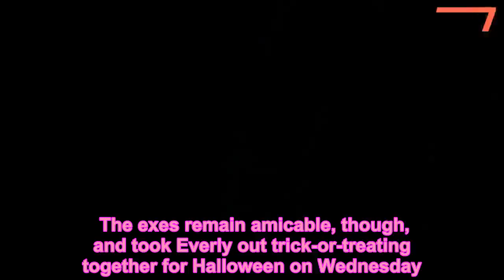Channing Tatum Brings Daughter Everly to Girlfriend Jessie J's Los Angeles Concert - 247 news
Celeb Relationships,Channing Tatum,Jenna Dewan,Jessie J,Movie Celebrities,Movie News,Music News,News
   Channing Tatum and his daughter Everly had a sweet daddy-daughter night out on Thursday when he brought her to see his new girlfriend Jessie J‘s show in Los Angeles.    The actor, 38, was seen carrying the 5-year-old into the Wiltern Theatre ahead of Jessie‘s performance.   Get push notifications with news, articles, and more!   Follow  Following  Hooray! You'll get the latest updates on this topic in your browser notifications!   News of their relationship broke in mid-October, when an insider told PEOPLE, “It’s very new.”    Since then the Magic Mike star also supported Jessie, 30, at her Houston concert on Sunday.    “Channing is her biggest fan,” a source says. “He flies all over the U.S. to attend her concerts.”   Tatum and Everly’s mom Jenna Dewan announced their separation in April after nine years of marriage and filed for divorce on Oct. 26 in Los Angeles, citing irreconcilable differences. They’ve both asked for joint legal and physical custody, and Dewan has requested child and spousal support.   The exes remain amicable, though, and took Everly out trick-or-treating together for Halloween on Wednesday. Everly dressed as Teen Titans superhero Starfire, Dewan, 37, was Cleopatra and Tatum went as Genie from Disney’s Aladdin. The Step Up costars even documented the evening on Instagram and snapped a smiley selfie.   Dewan has also found a new beau in Broadway star Steve Kazee. The new couple showed some PDA at the Casamigos Halloween party in Beverly Hills on Oct. 26.    A source revealed that the former World of Dance host and the theater actor, 43, have been “dating for months” and “have a lot in common.”   “Jenna is having a lot of fun with Steve,” the insider added. “They’ve been dating for months out of the spotlight and it’s becoming more serious.”